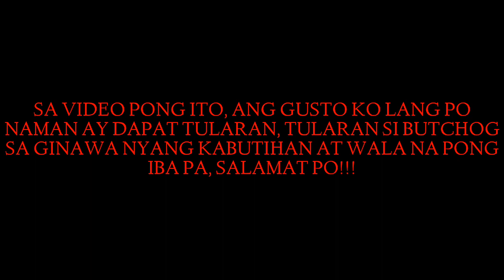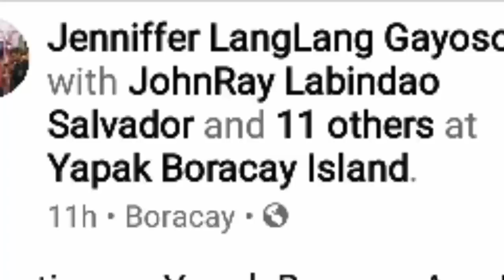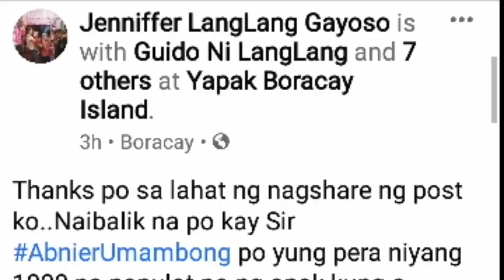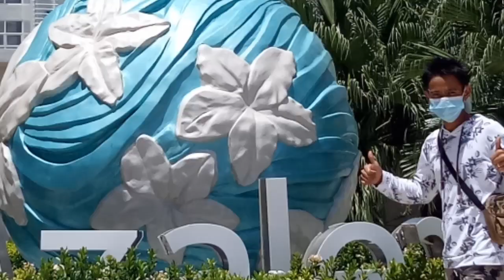ISLAND KID (BORACAY ISLAND) | HONEST | BUTCHOG!!!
SALUDO PO AKO SA BATANG ITO AT SA MGA MAGULANG NYA! SA HIRAP NG BUHAY NGAYON, ANG NAKITANG PERA NI BUTCHOG AY HINDI SILA NAG DALAWANG ISIP NA I-POST SA SOCIAL MEDIA UPANG MAIBALIK ANG PERA SA TUNAY NA NAGMAMAY-ARI, GINAWA KO PO ITONG VIDEO UPANG TULARAN NG IBA ANG TULAD NI BUTCHOG, BATA MAN O MATANDA NA!!!
  IPAGPATULOY MO LANG ANG GANYANG PAG-UUGALI MO BUTCHOG, AT BAHALA NA ANG DIYOS AMANG NASA LANGIT ANG MAGBABALIK PA SAYO AT SA PANGALAN NI HESUS!!!

GOD BLESS YOU MORE BUTCHOG AT SA BUO MONG PAMILYA!!!
MABUHAY KA!!!